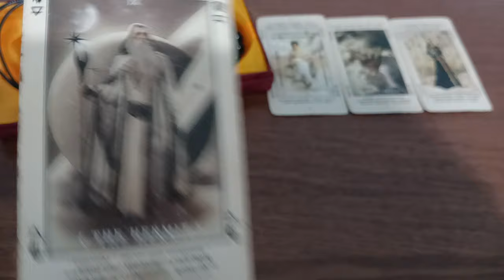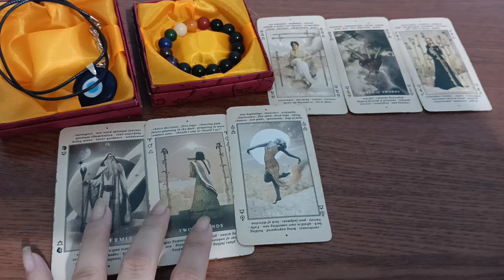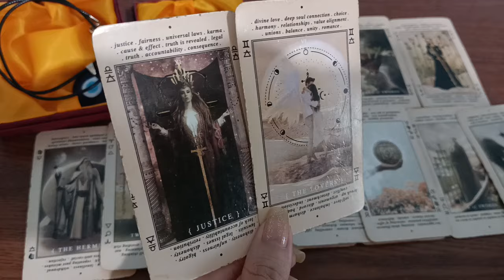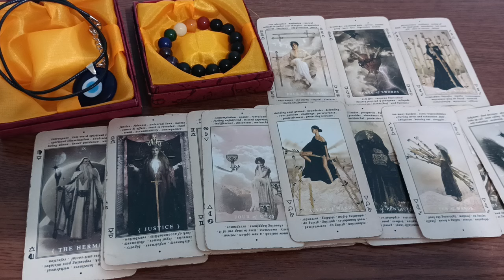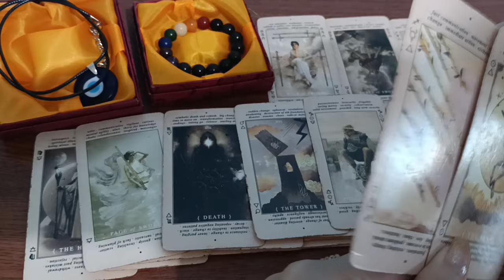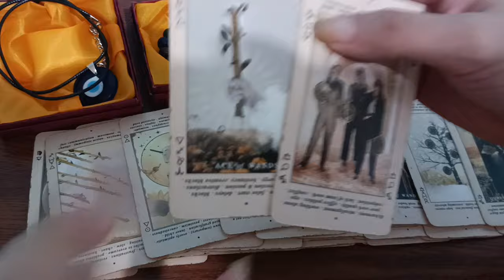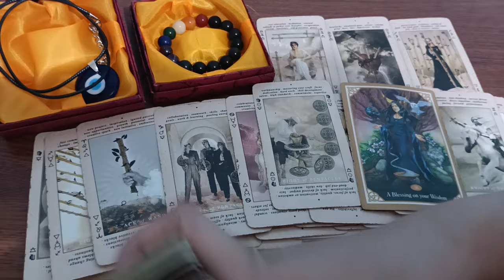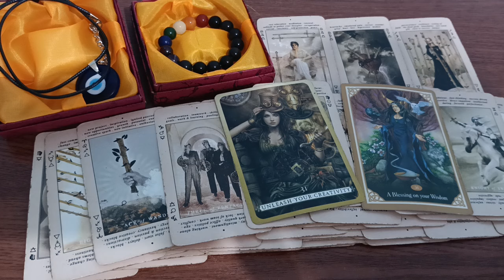🔮APRIL 15,2024 ♊GEMINI ♎LIBRA ♒AQUARIUS;DAILY HOROSCOPE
🧿PM for PAID TAROT READINGS, PAST LIFE READING,CORD CUTTING,HONEYMOON SPELL,EVIL EYE AMULET NECKLACE,TIAR'S BRACELET

🥂Fire Signs
 ♈Aries♌Leo♐Sagittarius

🥂Air Signs
♊Gemini♎Libra♒Aquarius